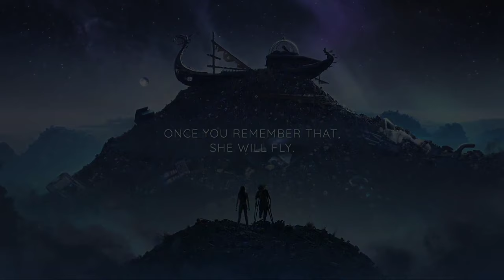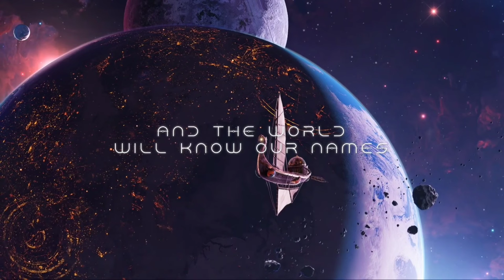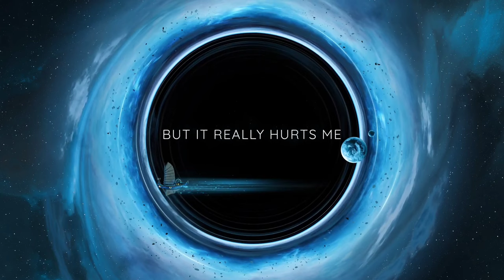TheFatRat-chapter1-5 with [intro/trailer transitions]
sail away video speed is funky but, it's the best I can do

did like an actual movie